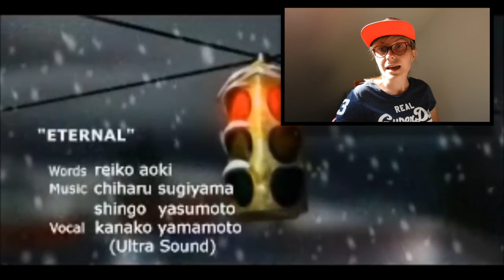Zobacz trzy gry w klimacie Miasteczka Twin Peaks